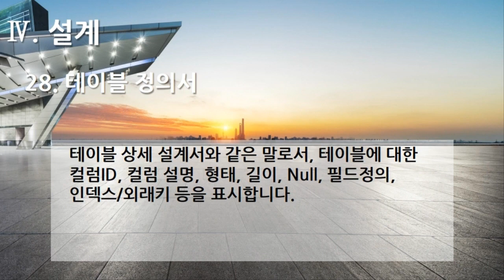[편집] 3부. 플랫폼 개발구축(Build Platform Development) - 설계(Design) 28. 테이블 정의서